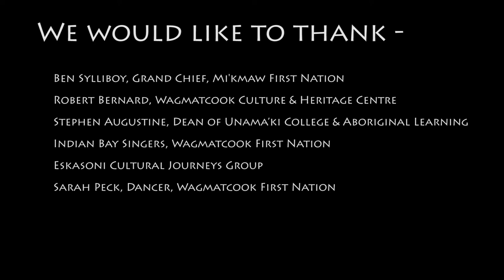Strait Regional Centre for Education Welcome - September Orientation